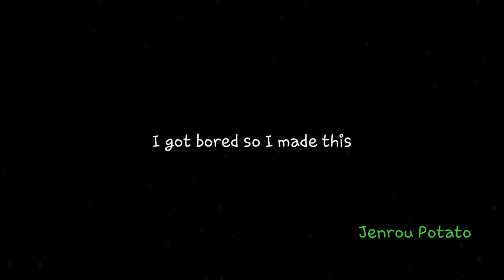[YBA] Rating Every Stand Skin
Images were taken from the trello.
enjoy lol